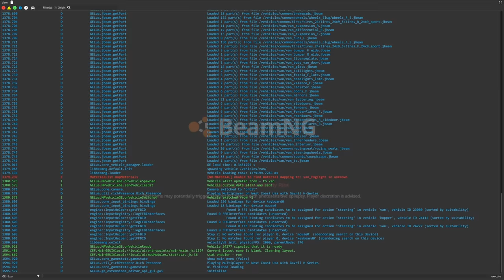Big Car Chases Tiny Car in Beamng